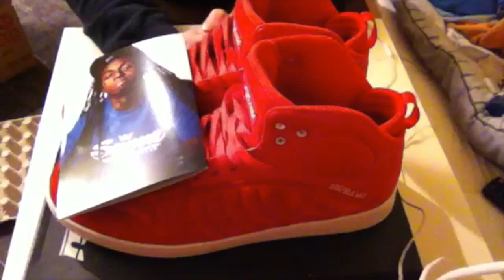NEW Supra S1w Unboxing //HD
Hallo Liebe Leute von Heute
Heute mein erstes Unboxing Video